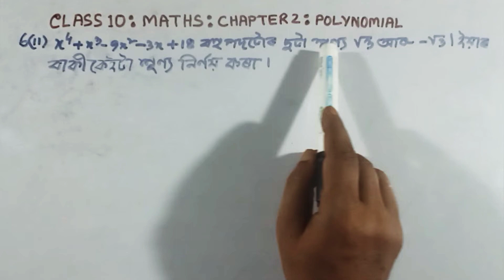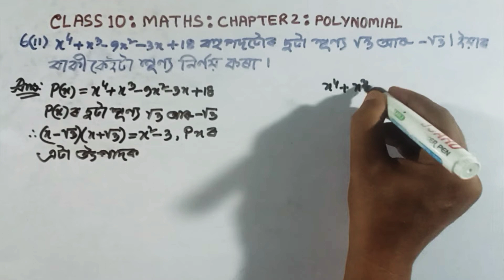Part 13 || Class 10 || Maths || Chapter 2 || Question || Answer || Assamese || Medium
This video has the question answer of Example and Exercise of Class 10 Mathematics Chapter 2 Polynomial

Polynomial || Assamese || Medium

Class: 10

Subject: Mathematics

Chapter: 2

Lesson: Polynomial

Board: Secondary Education Board of Assam; SEBA

State: Assam

Country: India

Polynomial || Assamese || Medium

Polynomial || Assamese || Medium

Polynomial || Assamese || Medium

Polynomial || Assamese || Medium

Polynomial || Assamese || Medium

Polynomial || Assamese || Medium

Polynomial || Assamese || Medium